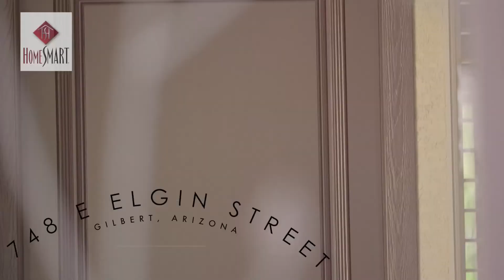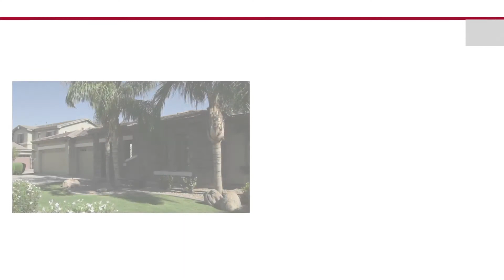748 E Elgin Street Gilbert, AZ | VINTAGE RANCH HOMES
This video is part of my series on "real estate video". Stop back regularly as I post 2 videos per week on average! Want to learn HOW to use video in YOUR real estate business from someone who DOES it? From cameras to audio, green screen to screencast you will find it in the Video For Real Estate Agents course.